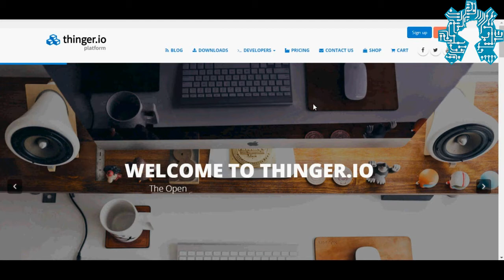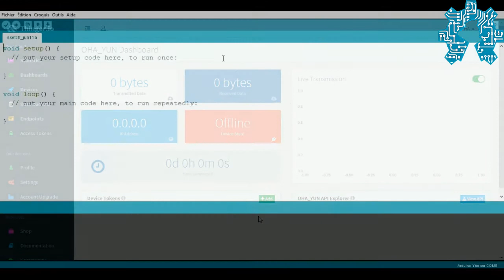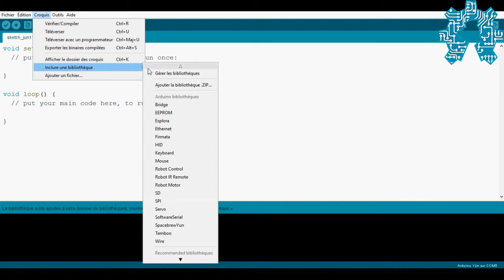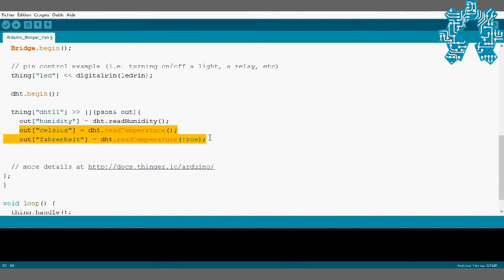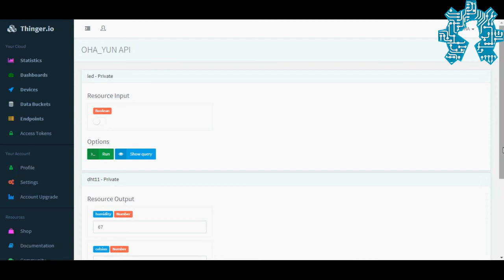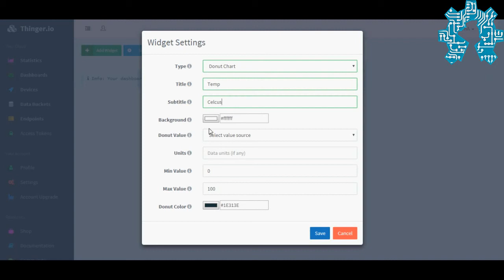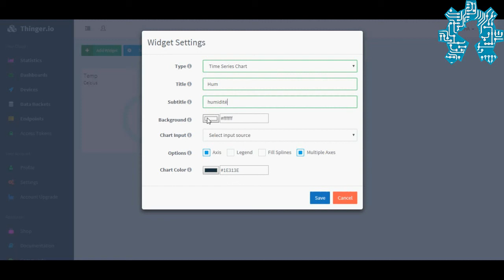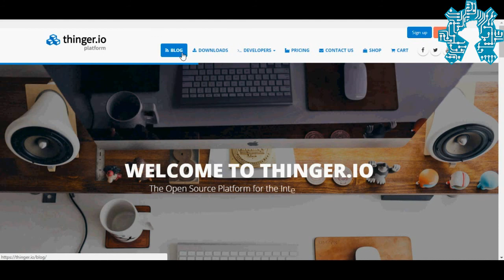Présentation et teste de la platforme IoT Thinger.io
Thinger.io est une plate-forme qui permet de connecter les choses à Internet. il permet de connecté une foultitude d'équipement de l'Arduino de base avec des ressources très limitées, à des systèmes embarqués plus complexes exécutant linux comme la Raspberry Pi. il est Open Source, afin que vous puissiez prendre le code et construire votre propre nuage si vous le souhaitez.

le lien vers le github du code utilisé dans la vidéo